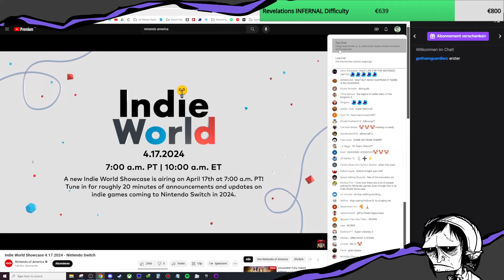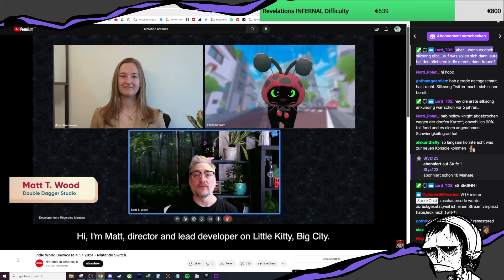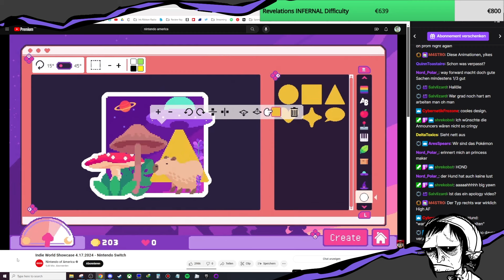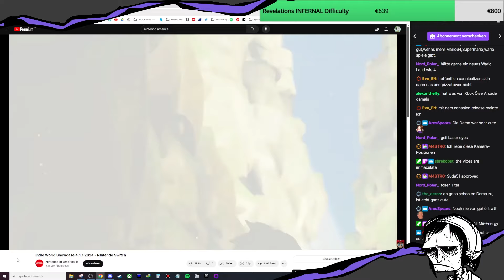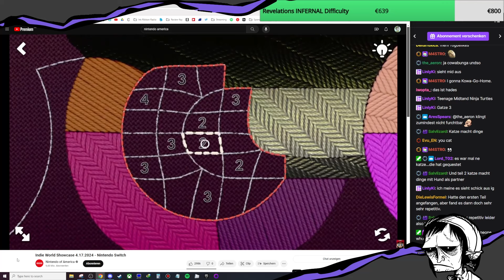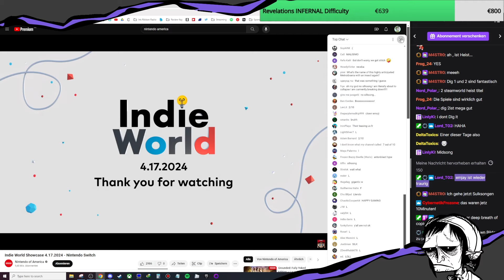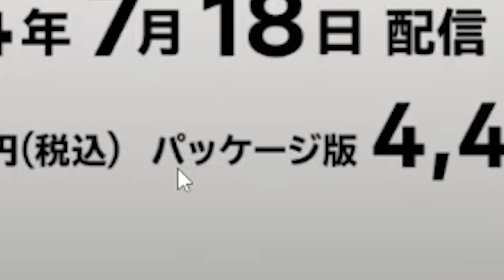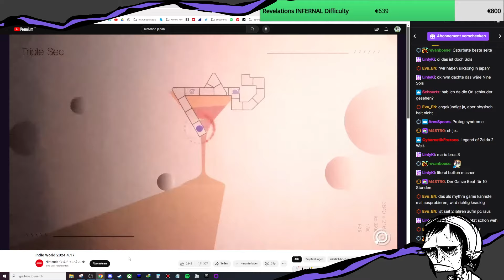Geht es den Silksong Fans gut? | Nintendo Indie World Showcase Reaction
Silk Song Fans on Life Support. Ja, es gab mal wieder eine spontan angekündigte Nintendo Indie Direct mit vielen interessanten Spielen. Ebenso gab es in der japanischen Direct wieder ein paar exklusive Titel. In diesem Beitrag habe ich meinen gestrigen Stream dazu etwas zusammengeschnitten und mit Timestamps versehen.

Falls ihr also die Vorbesprechung nicht hören oder nur meine Bewertung des ganzen Events hören wollt, könnt ihr zu den jeweiligen Punkten springen. No hard feelings.

00:00 WAT IS DAT?
01:02 Vorgespräch
04:43 Direct Reaction
27:35 Bewertung
32:58 Japanische Direct

Footage (in Reihenfolge):

Nintendo pls no sue

Musik (in Reihenfolge):

3DS System Music - Shop Theme